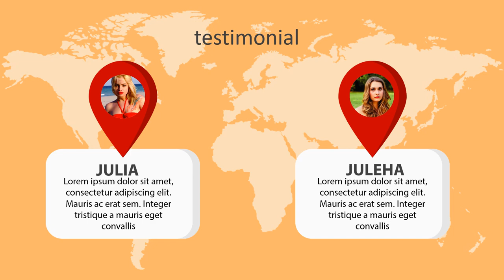Jasa Video Promosi, Video Iklan, Video Animasi, Video Pemasaran di Lebak Bulus, Jakarta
Jasa Video Promosi, Video Iklan, Video Animasi, Video Pemasaran di Lebak Bulus, Jakarta. Harus diakui bahwa pemasaran berbasis digital menjadi alternatif pilihan yang sangat efektif.